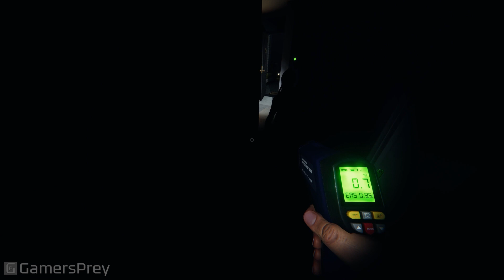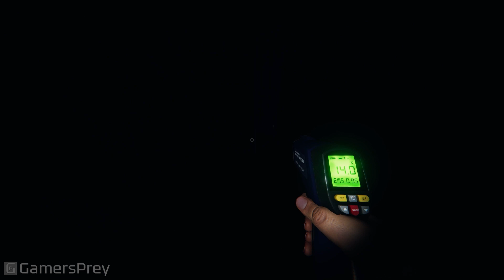SCREAM WARNING Phasmophobia With Friends #9 [HD 1080P]